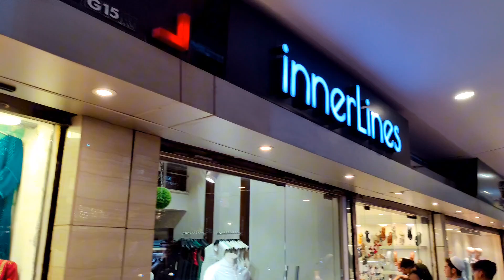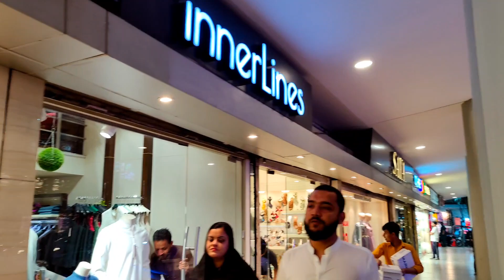Shopping Vlog at Tariq Road Khi @vlogsbysjabeen6603